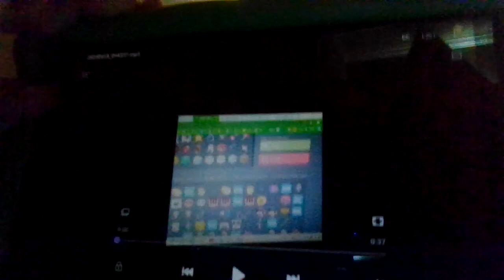Battle For Dream Island: The Alternate Universes (ft. Thirty Dollar Website)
Credit To Coal Bones For Creating The Power Of Two Intro
Battle For Dream Island Owned By Jacknjellify

THIS IS F I R E!